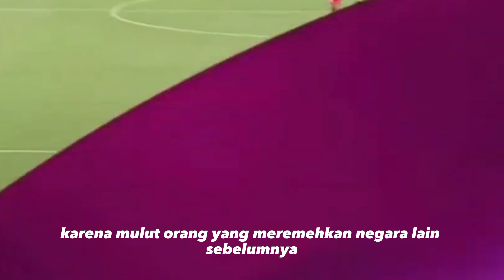KEMENANGAN SETELAH 32Thn MENANTI